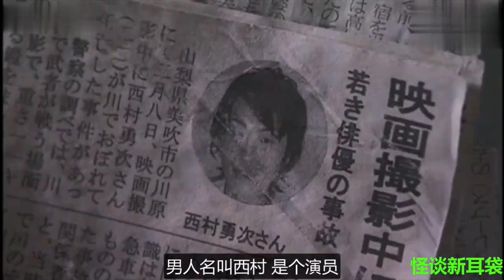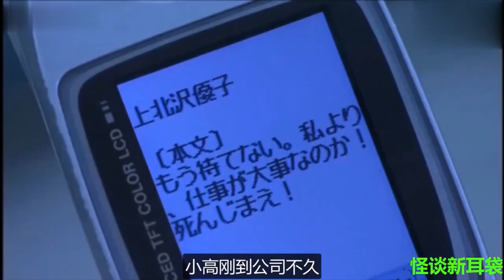運氣差沒辦法，隨時都會撞鬼，電影《怪談新耳袋消災祈福也沒用》